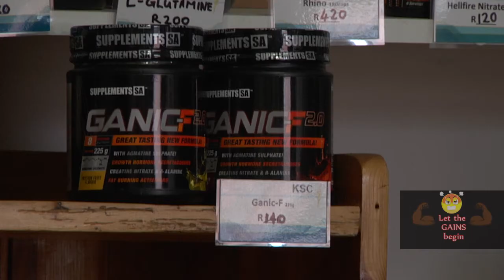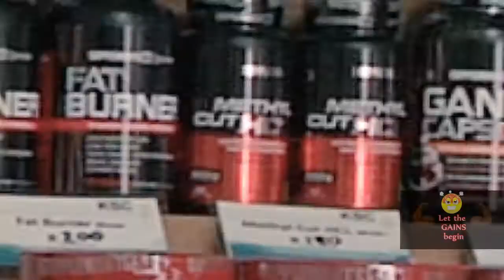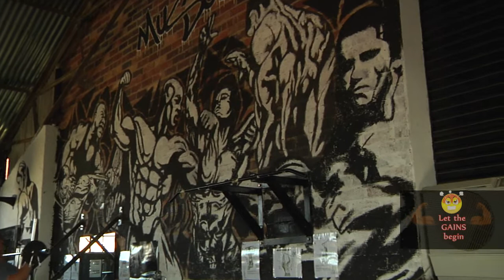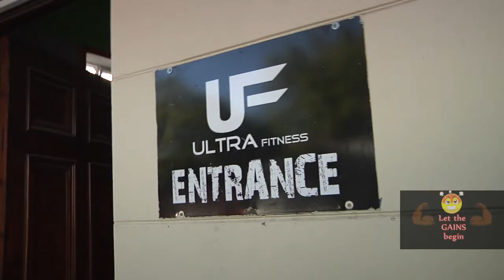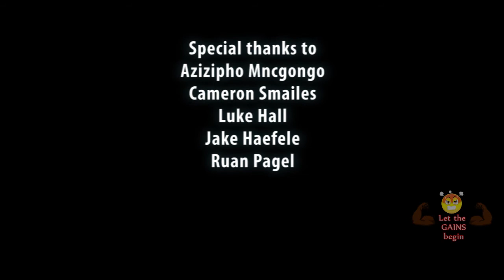Let the gains begin - the supplements business in Grahamstown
There is a trend to be fit, toned and packed with muscle. Many are instafamous by being six-packed and this feeds the nutritional supplement business. Business owners explain the target market and how they manage to keep their business afloat in a town as small as Grahamstown.

Report by Lwando Ntenda, Khwezi Bovula & Anelisa Sandi